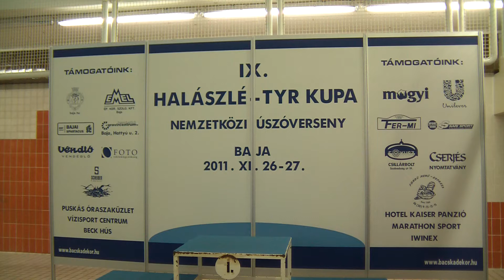Halászlé-TYR Kupa 2011 men's 4x50m IM relay, medal ceremony